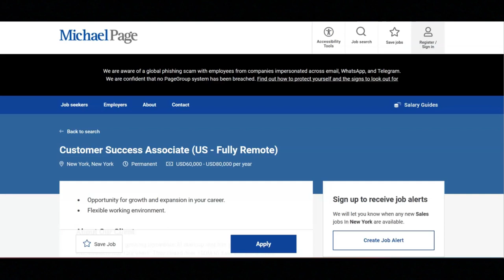Work From Home Job/No Degree Required/Great Work Benefits/Great Pay!/$60,000 To $80,000 A Year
In this video I share a remote high-paying work from home job that provides great benefits. If you are interested in a remote high paying work from home job that provides great work benefits then I recommend that you watch this video.